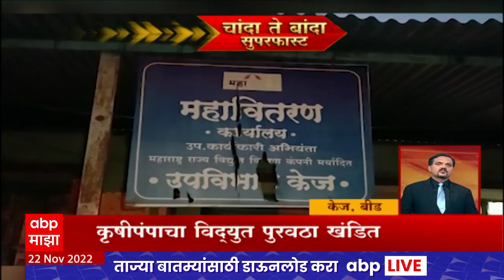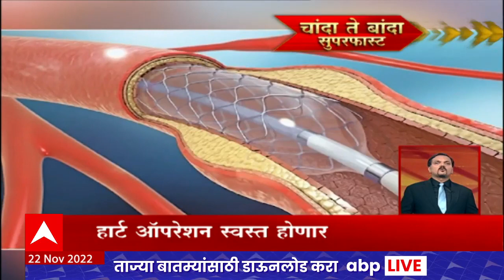Chanda Te Banda : दिवसभरातील बातम्यांचे सुपरफास्ट अपडेट्स : 22 नोव्हेंबर 2022 : ABP Majha